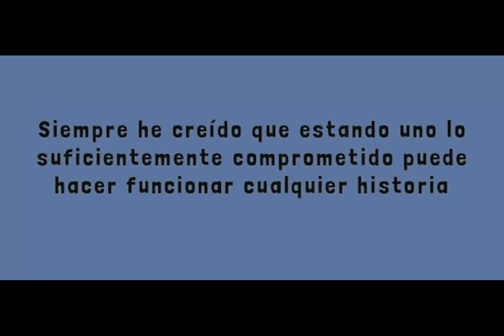🔴 !ULTIMA HORA! HOY 24 NOVIEMBRE - CUAL ES EL PLAN DE ELLOS AAY!!!🚀🚀🚀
24/11/2022

VÍDEOS RELACIONADOS